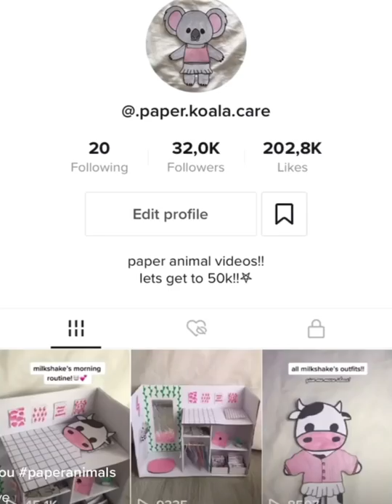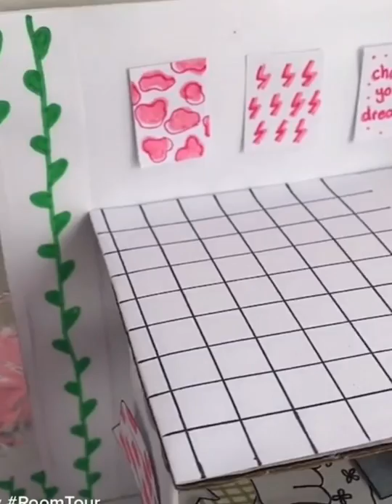Aesthetic TikTok compilation~ (paper animal edition) NOT MINE❌